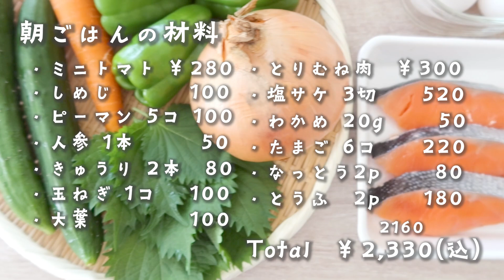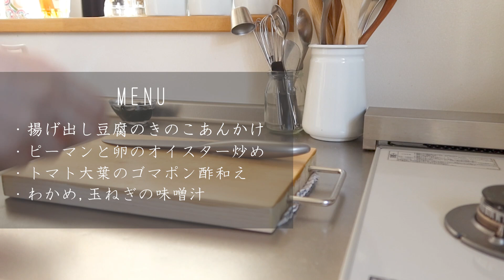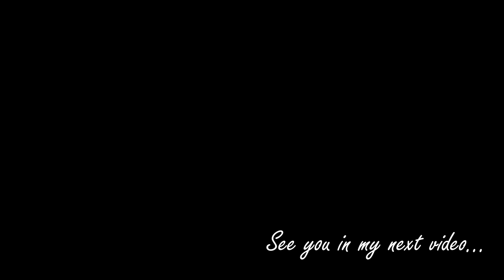【1週間の献立】節約メニューでもバランス良く🥢平日1週間2500円で一汁三菜朝ごはん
全国チェーンのスーパーマーケットで、その日安いお野菜などを2500円以内で揃えました🛍️
毎日の食事の参考になれば嬉しいです☺️！

👛【購入食材】
・ミニトマト　280円      ・鶏むね肉     　300円
・しめじ　　　100円      ・塩鮭3切          520円
・ピーマン5コ  100円      ・わかめ20g      50円
・人参1本　　　50円      ・たまご6コ　  220円
・きゅうり2本　80円      ・納豆2パック   80円
・玉ねぎ1コ　　100円     ・豆腐2パック  180円
・大葉                100円

合計2,330円(税込)

※ 一の位は四捨五入しています。
※しょうが,にんにく,梅干し,ごまなど細かい常備食材と
   米,調味料などは含んでいません

チャプター🎥
オープニング 00:00
購入食材 00:20

Day1 01:15
≫揚げ出し豆腐のきのこあんかけ
≫ピーマンと卵のオイスター炒め
≫トマトと大葉のごまポン酢和え
≫わかめ,玉ねぎの味噌汁

👛トマト,大葉,ピーマン2,たまご2,豆腐,しめじ,わかめ,玉ねぎ1/4

Day2 07:22
≫焼き塩鮭
≫ピーマンと人参の塩きんぴら
≫ゆで卵とトマトの粒マス和え
≫豆腐,玉ねぎ,しめじの味噌汁

👛塩鮭,たまご1,ミニトマト,ピーマン1,人参1/2,豆腐,玉ねぎ1/4,しめじ,大葉

Day3 10:59
≫茹で鶏ときゅうりの中華和え
≫だし巻き卵
≫大葉納豆
≫しめじ,わかめの味噌汁

👛鶏むね肉1/2,きゅりうり,ミニトマト,たまご2,大葉,納豆,わかめ,しめじ

Day4 15:06
≫鮭ときのこの炊き込みご飯
≫丸ごとピーマンの煮浸し
≫人参オムレツ
≫トマト醤油麹冷奴
≫豆腐,わかめの味噌汁

👛ミニトマト,豆腐,ピーマン2,塩鮭1,しめじ,人参1/2,たまご2,大葉,わかめ

Day5 20:44
≫鶏むね肉のつくね
≫きゅうりとわかめの酢の物
≫梅入り納豆冷奴
≫玉ねぎ,しめじの味噌汁

👛納豆,大葉,豆腐,きゅうり1,わかめ,玉ねぎ1/2,しめじ,鶏むね肉1/2,ミニトマト